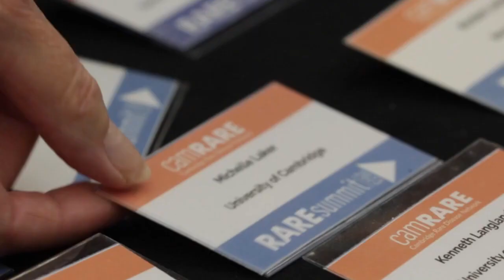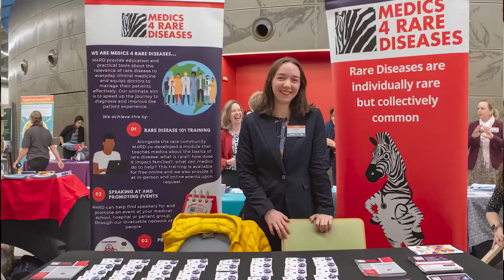Rare Summit 2023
Rare Summit 2023 - Help shape the future of rare diseases